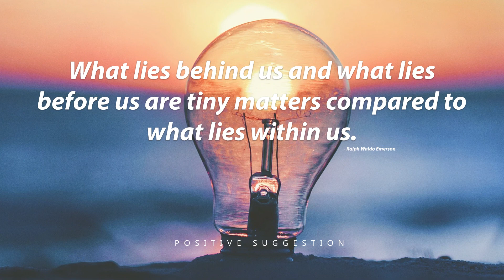Positive Energy Meditation - Short Guided Meditation For Positive Energy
This short guided meditation for positive energy is designed to be used at anytime of day. Take a few moments out for yourself. Relax your mind & body and allow yourself to get positive, either by resetting yourself at the end of your day or starting it off with the correct mindset. Improve and enhance yourself, be happy and positive. Relax & enjoy this great meditation.

The end of this positive energy meditation session will awaken you from your relaxed state, feeling refreshed & positive for the rest of your day ahead or the rest of your evening.

Thank you for listening. I hope you enjoy and benefit from this video.

Please rate and let me know of your experiences in the comment section. Thank you.

Positive Suggestion holds the correct licenses for all footage and music used in this meditation session.